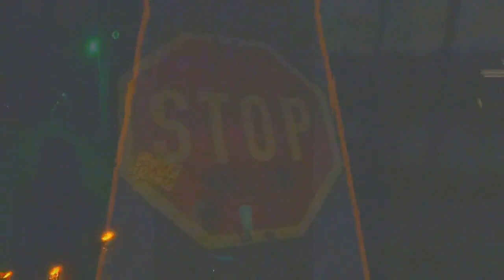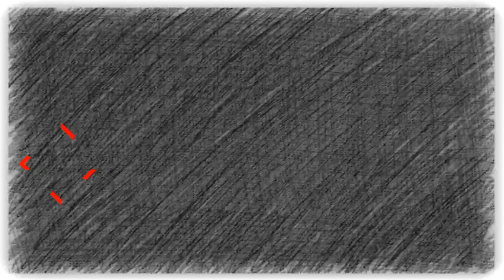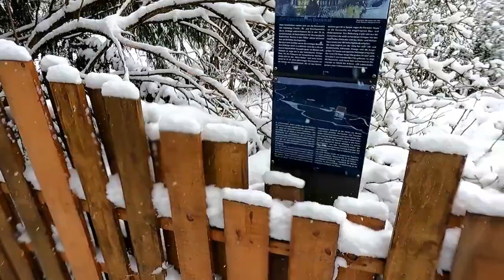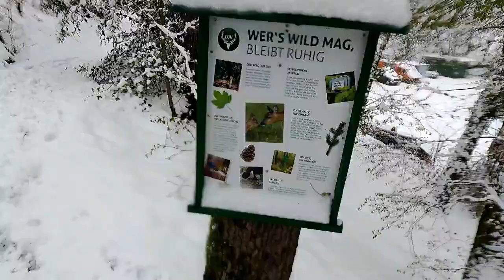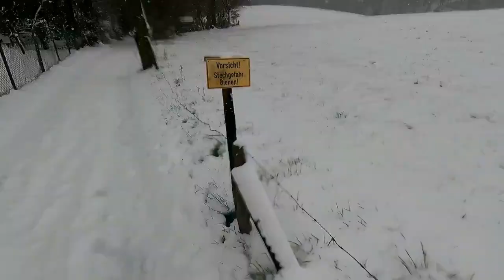Winter um Wermelskirchen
Rund um Wermelskirchen mit eiubem Wetter wie beim sowjetisch-finnischen Winterkrieg.